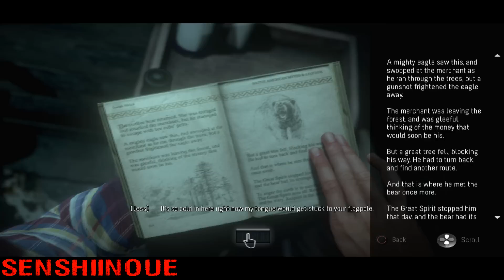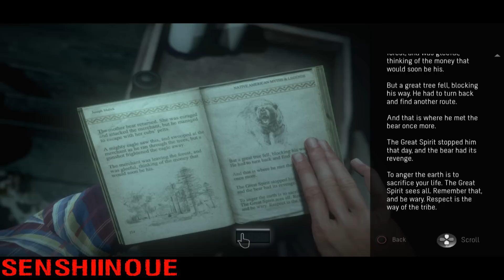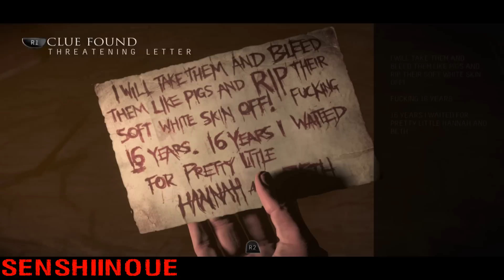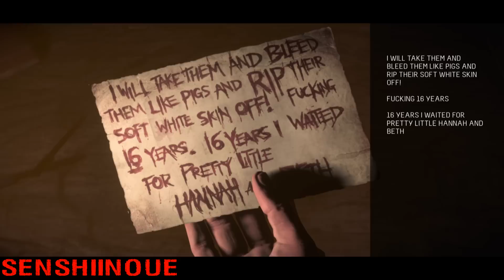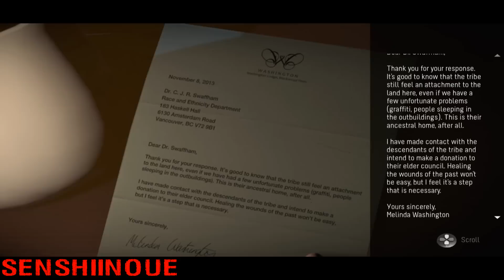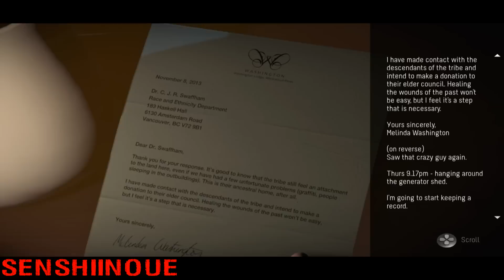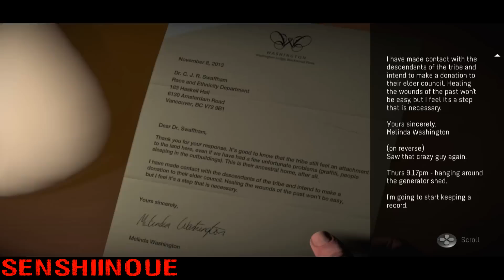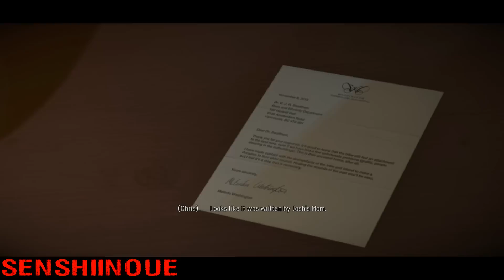Until Dawn végigjátszás magyar kommentárral 6.rész - A titkos könyvtár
Az Until Dawn a Supermassive Games és a Sony Computer Entertainment tulajdona.
Until Dawn is the property of Supermassive Games and Sony Computer Entertainment.